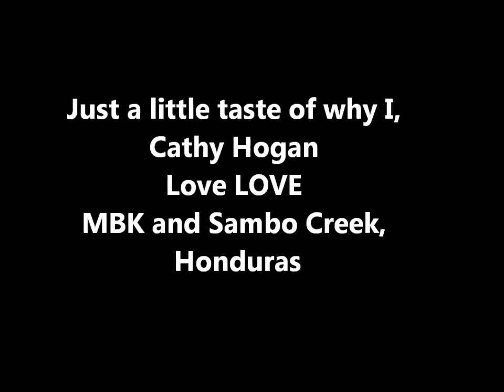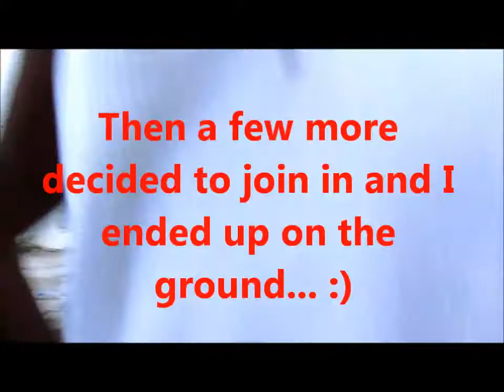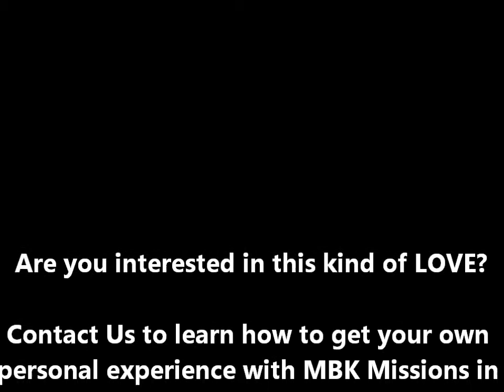MBK Children are Love Sambo Creek Honduras Missions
Cathy Hogan, 2nd time visitor to MBK missions in Sambo Creek, Honduras shares the LOVE she found when she traveled with a small mission team to work and be a part of the beautiful community.
Dear children, let us not love with words or speech but with actions and in truth. 1 John 3:18